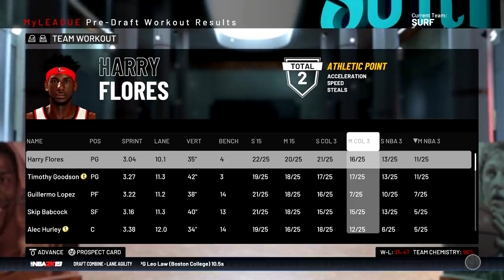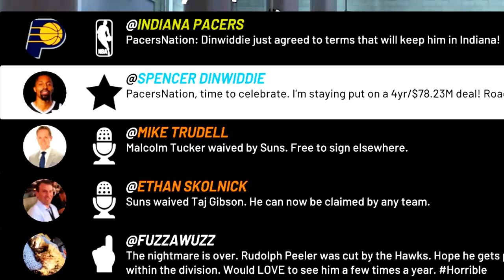(Offseason) Can The Surf Find a Difference Maker? | NBA 2k19 MyLeague Expansion - Ep.20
Welcome to my NBA 2k19 MyLeague Expansion series.
I want to make big moves this offseason to make the Surf better, but is there the right chance out there to take this team to the next level?

I'm admittingly not a huge basketball guy, but I've wanted to get familiar with the sport along with NBA 2k19. As a franchise guy I'm drawn to chances to build teams. I've never built a team in MyLeague, but I'm hoping to change that. I want to take a shot at building a basketball team and learning a new game, and I hope you're excited for a brand new experience.